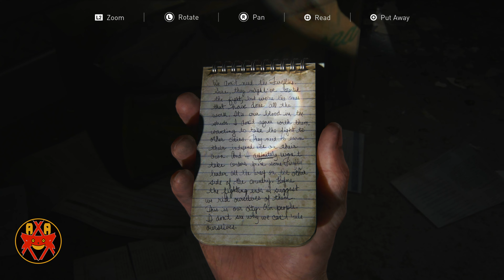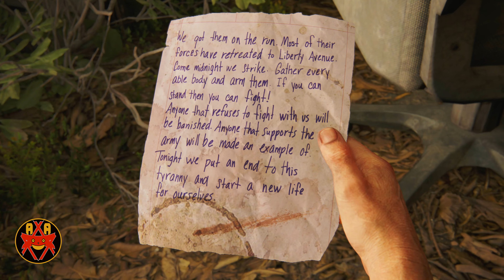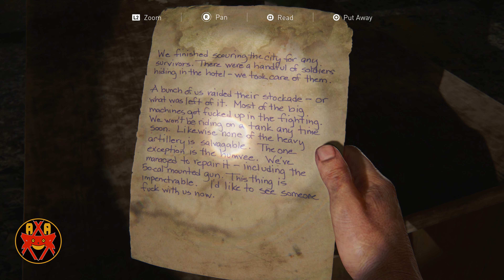The Last of Us Part 1 (No Damage) - Grounded Walkthrough Part 11 - Pittsburgh: Financial District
The Last of Us Part 1 (No Damage) - Grounded Walkthrough Part 11 - Pittsburgh: Financial District (PS5 4K60 FPS)

Walkthrough of The Last of Us Part 1 in 4K on the PlayStation 5.

Systems: PlayStation 5

Developer: Naughty Dog